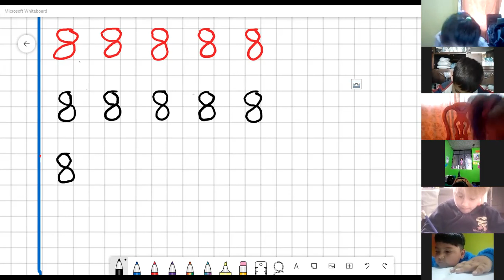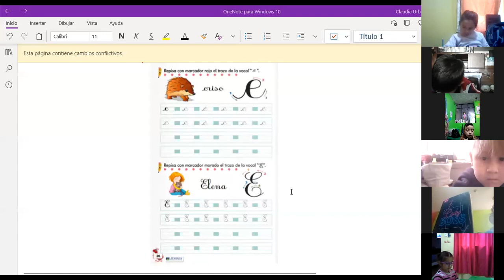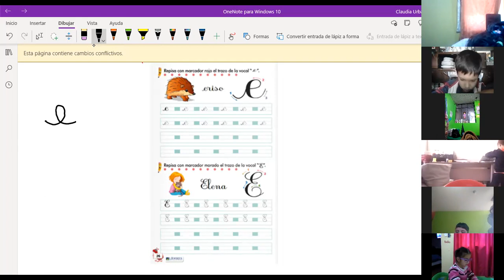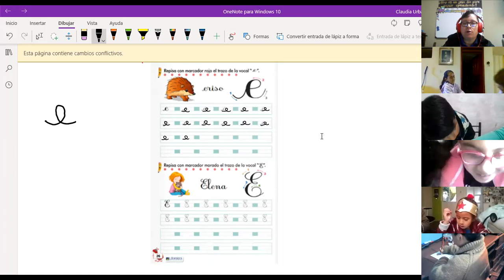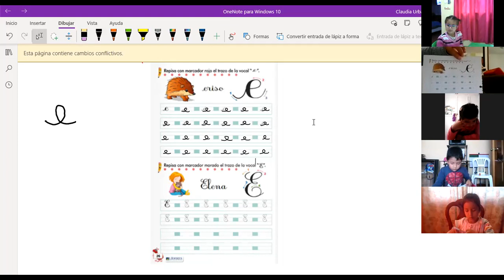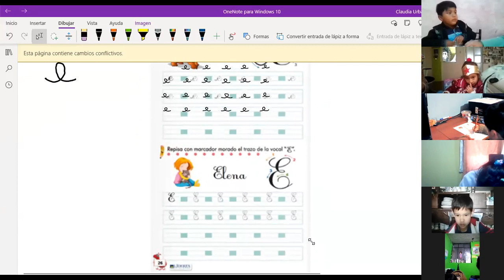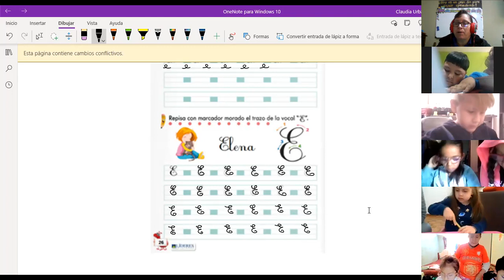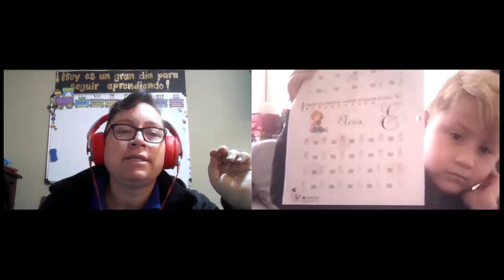1EGB A RELACIÓN LÓGICO MATEMÁTICA CLAUDIA 09DIC2021